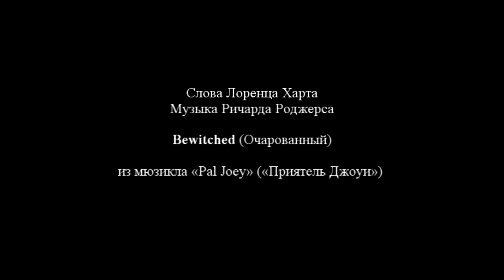17 Очарованный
Слова Лоренца Харта, музыка Ричарда Роджерса.
17 Bewitched (Очарованный), из мюзикла «Pal Joey» («Приятель Джоуи»). Исполняет Юрий Колесник. Партия фортепиано -- Ольга Кузьменко